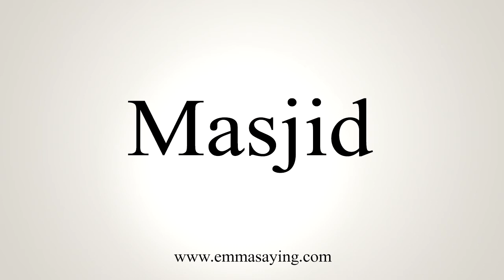How To Say Masjid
Learn how to say Masjid with EmmaSaying free pronunciation tutorials.